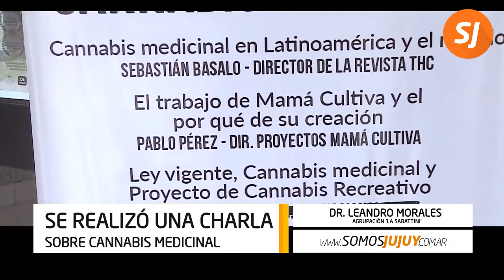Hablemos de Cannabis Medicinal especialistas disertan hoy en Jujuy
La charla se llevará a cabo hasta las 13, en el Salón de Conferencias del Ministerio de Salud.